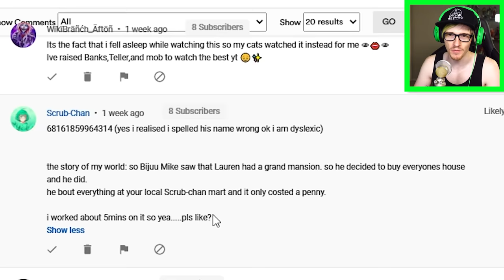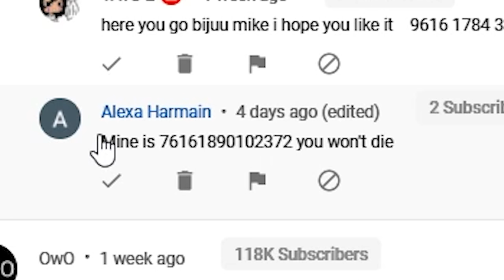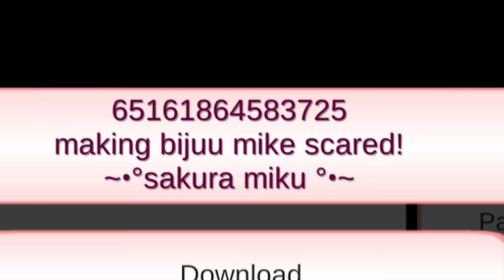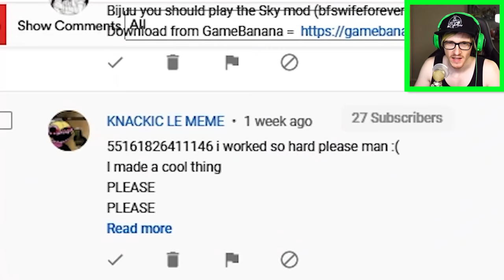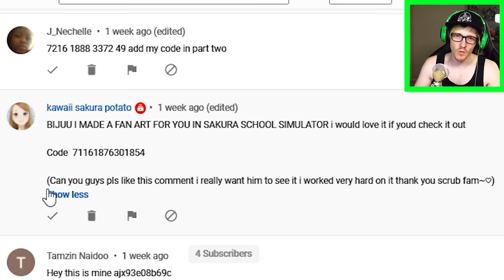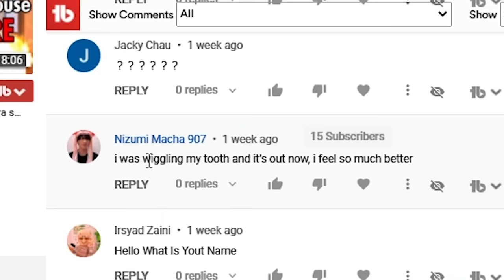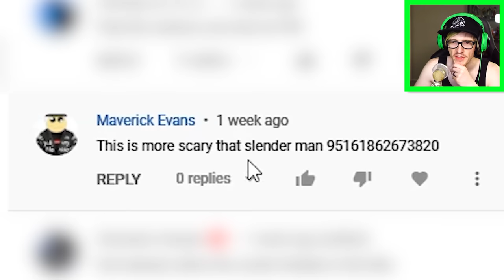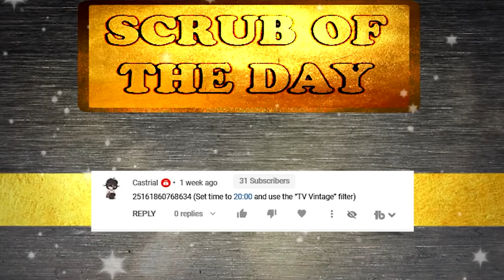What the freak did you guys do...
Someone made me the best house in sakura school simulator More sakura school simulator challenges SSS